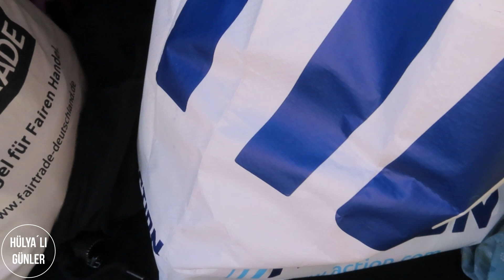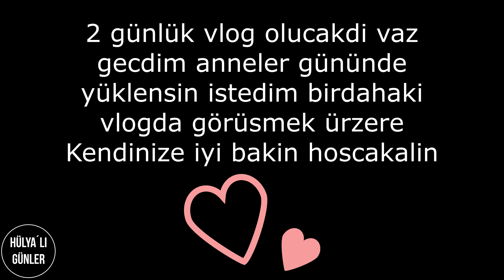KARI KOCA KAVGASI 🤗 // BİR ÇİÇEK ALMADI 🤭 // ANNELER GÜNÜMÜZ //VLOG110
❤️Merhaba Kanalima hosgeldiniz❤️

Ben Hülya Karatas 2 cocuk Annesiyim almanyada yasiyorum 1990 almanya dogumluyum 😊 sizinle günlük hayatimizi yasantimizi paylasmak istiyorum aileye dair ne varsa ve daha fazlasi 🤗 umarim videolarimi begenir ve kanalima ABONE olursaniz cok sevinirim ve bana destek olan herkese simdiden cooook tesekür ederim ❤️